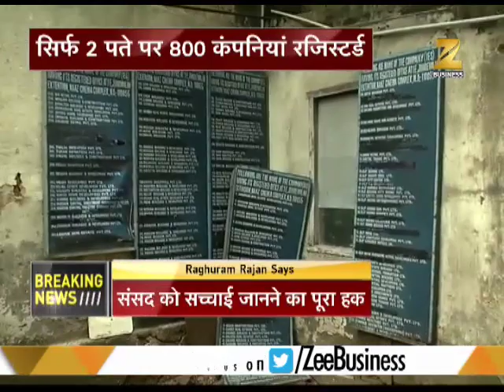News 360: 2.09 lakh companies delisted from RoC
This is a special segment of Zee Business which brings to you latest updates. Watch to know about 2.09 lakh companies which got delisted from RoC.